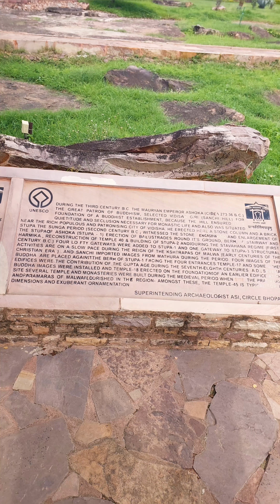Secret Unrevealed 2024